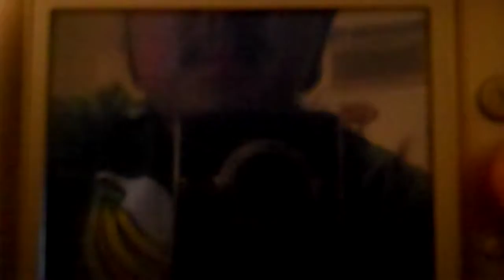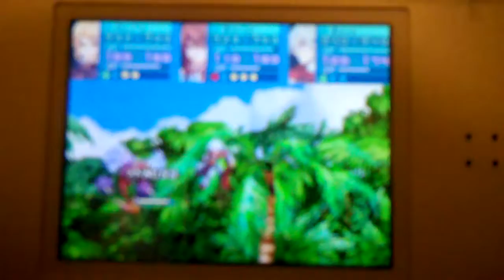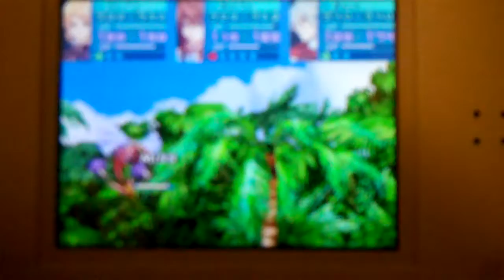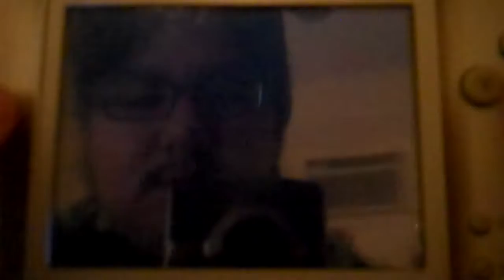Sands of Destruction Walkthrough: Episode 86: Crossroad